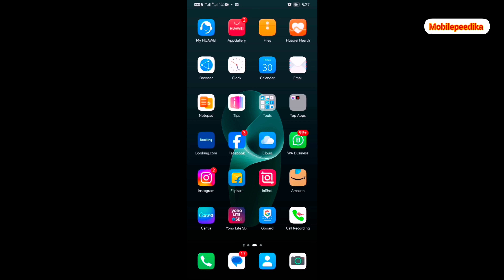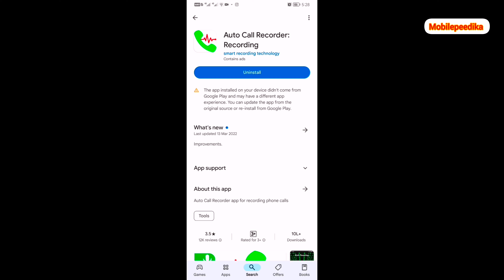ഫ്രീ കാൾ റെക്കോർഡ് ആപ്പ് ഇനി നമ്മുടെ ഫോൺ കാൾസ് റെക്കോർഡ് ചെയ്യാം 👍best call record app#recordcalls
Free call record ഇനി ഫോണിൽ വരുന്ന കാൾസ് നമുക്ക് റെക്കോർഡ് ചെയ്യാം 👍how to record phone calls